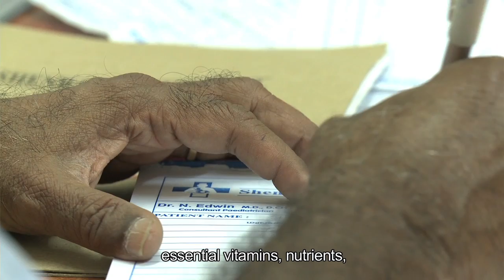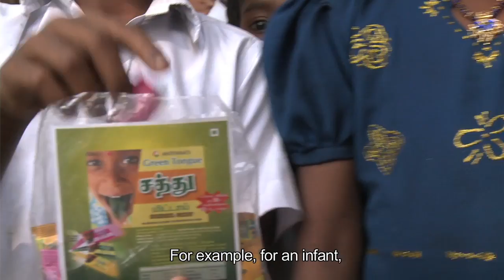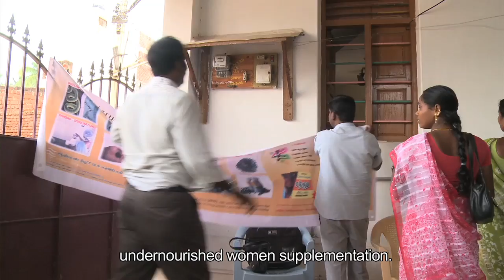Antenna Trust : production and distribution of spirulina (India)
Nutrition: production and distribution of spirulina

Today, some 925 million people in the world suffer from hunger, the vast majority of them in developing countries1. The right to food is recognised in Article 25 of the Universal Declaration of Human Rights and in Article 11 of the International Covenant on Economic, Social and Cultural Rights, yet no international legal framework exists to enforce the compliance of signatory States.

The real issue, though, is not of hunger, but of malnutrition. This pathological condition arises when the supply of micronutrients (vitamins, minerals and essential amino acids) is insufficient for the body to grow properly and to maintain its vital functions.
Children are the most vulnerable to malnutrition

The WHO reports that 20 million children below the age of five are seriously malnourished and, in consequence, are more significantly exposed to disease and premature death. Although it is rarely attributed as a direct cause of death, malnutrition does play a role in about 40% of the 11 million deaths of children below the age of five which are recorded annually in developing countries.

The state of mild and moderate child malnutrition, which has no clinical symptoms, also have grave consequences. Micronutrients are essential components in infant development and in the health of the pregnant and nursing mother. The most devastating effects of malnutrition occur in the pre-natal state and during a child's early years, when its physical and mental growth is hindered.

Our action

Hence the timely detection of children suffering from mild and moderate malnutrition is of the utmost importance, as is the provision of relevant food supplements. Antenna is active in the production and supply of spirulina, of which a daily dose of just a few grams can lead to spectacular improvements in the nutritional state of malnourished children. Our work on microgardens meshes perfectly with our work on nutritional education and spirulina-based programmes.

1 FAO, Department of Economic and Social Development, 2010
2 UNICEF, 2010